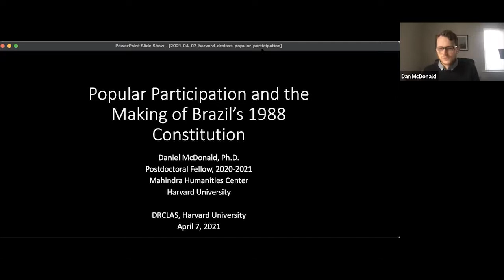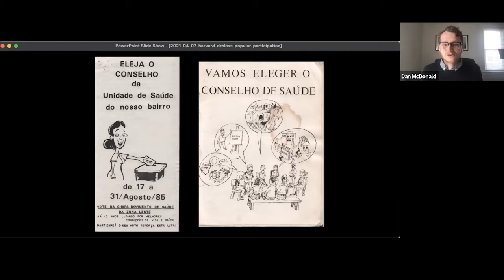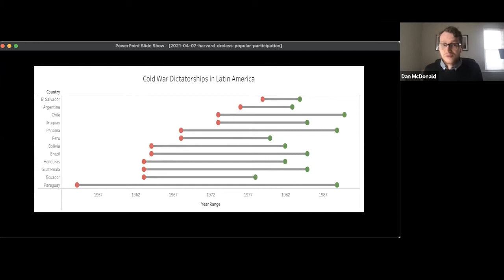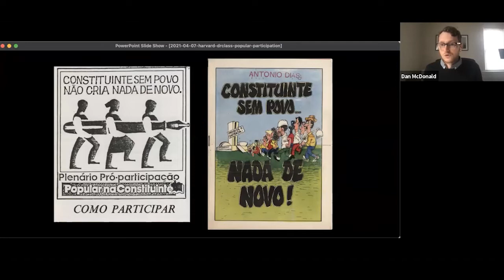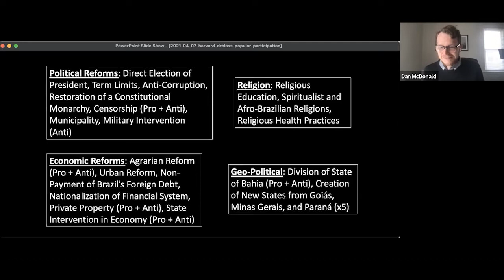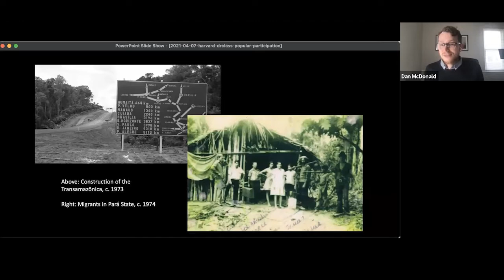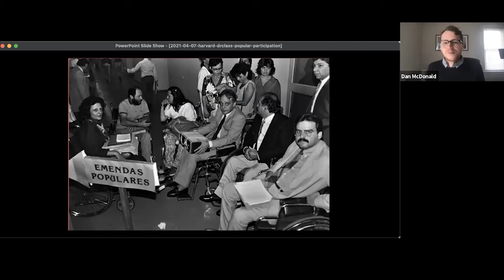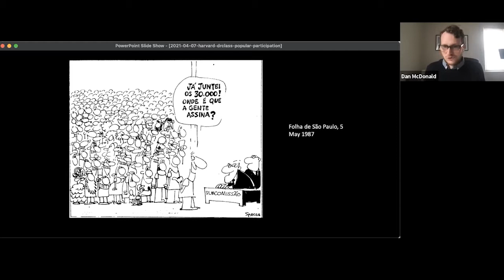Popular Participation and the Making of Brazil's 1988 Constitution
Speaker: Dan McDonald, Postdoctoral Fellow, Mahindra Humanities Center, Harvard University; Harvard Mellon Urban Initiative Research Fellow
Discussant: Victoria Langland, Associate Professor, University of Michigan

Brazilian citizens submitted 122 emendas populares or “popular amendments” to the constitutional assembly (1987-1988) tasked with crafting Brazil’s new democratic constitution. Daniel McDonald’s research points to this remarkable exercise in direct democracy as a key inflection point in Brazil’s transition from military dictatorship (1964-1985) to democracy. His examination of the popular amendments offers new understandings of the desires and aspirations of everyday Brazilians for their new democracy as well as the lingering legacies of two decades of authoritarian rule that continue to complicate its consolidation.